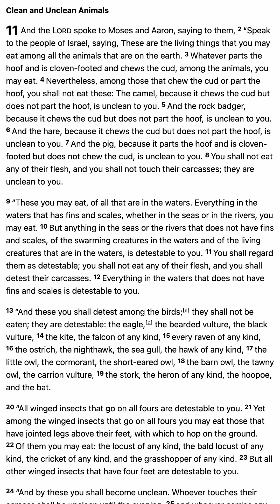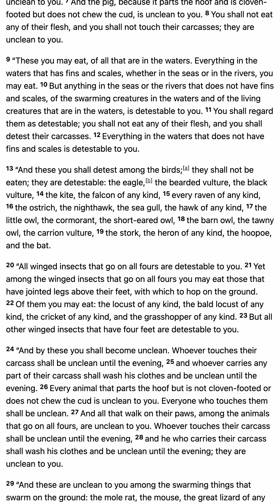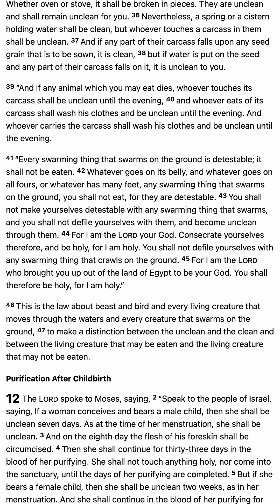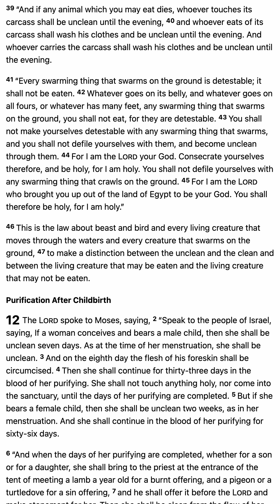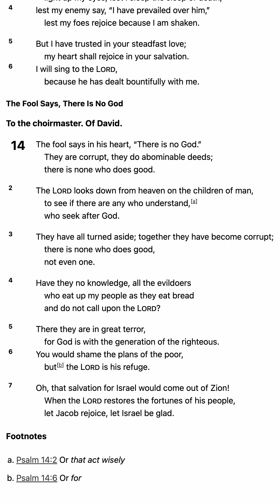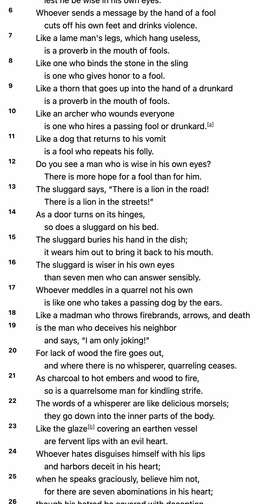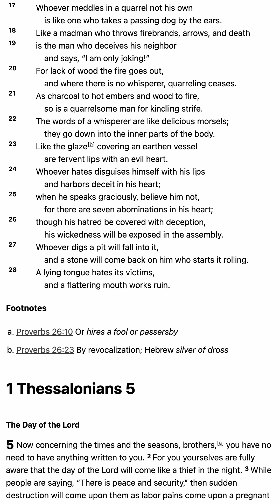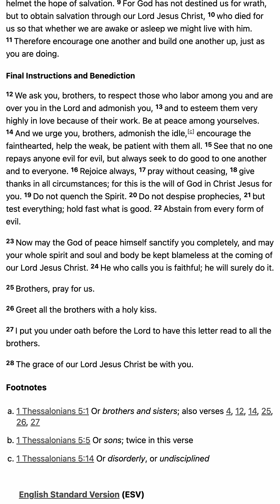2023 Bible Reading - April 8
2023 Bible Reading - April 8

1. Scripture Saves.

2. Scripture frees from Satan.

3. Scripture imparts grace and peace.

4. Scripture sanctifies.

“Sanctify them in the truth; your word is truth” (John 17:17).

5. Scripture gives joy.

6. Scripture protects us from destructive error.

7. Scripture is the hope of heaven.

8. Scripture will be resisted by some.

9. The right handling of Scripture is approved by God.

10. Scripture gives and sustains life.

5 Good Reasons to Use the Robert Murray M'Cheyne Bible Reading Plan in 2018 - Paul Carter

1. You get to read the New Testament twice
2. You get to read the Psalms twice
3. You get to see how the Bible fits together
4. You get to read at your own pace
5. You get to be part of a Bible-reading community